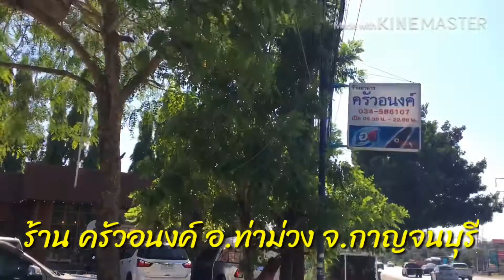แนะนำอาหารอร่อยที่พวกเรา#มาแล้วต้องมาอีก#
อาหารอร่อยทุกอย่าง บรรยากาศแบบสบายๆ ทานแล้วต้องหาโอกาสมาใหม่แน่นอน